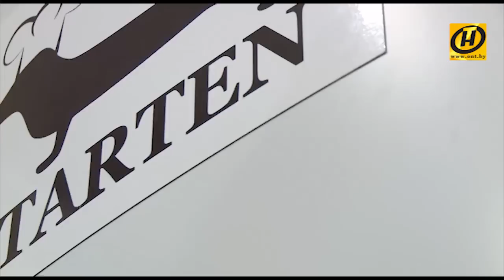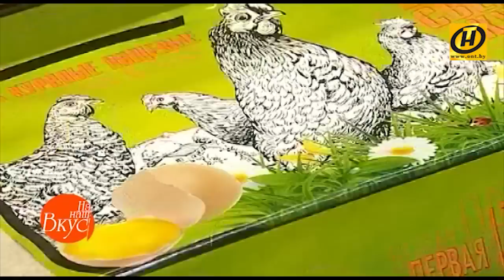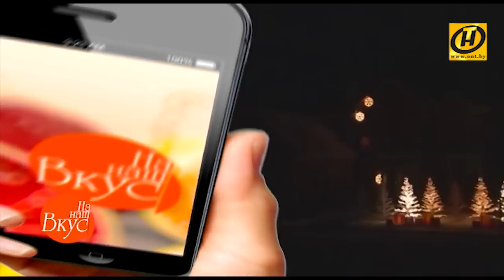На наш вкус | Украина